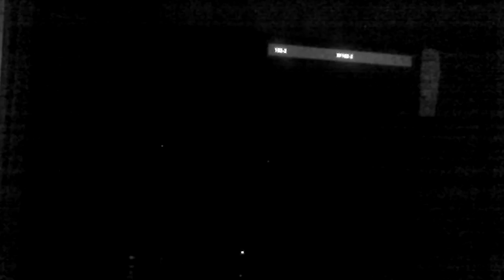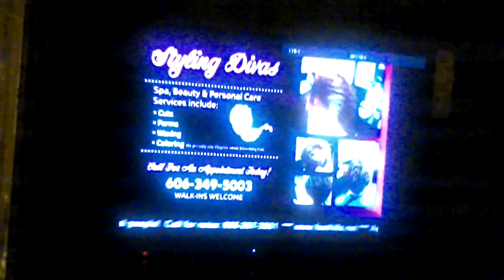Foothills Communications Channel Surfing (Lawrence County KY) (without STB) (December 24 2016) Pt 2